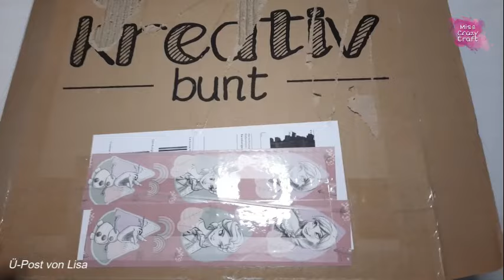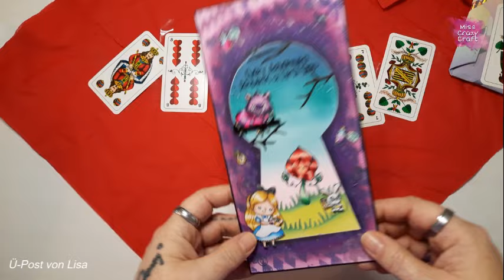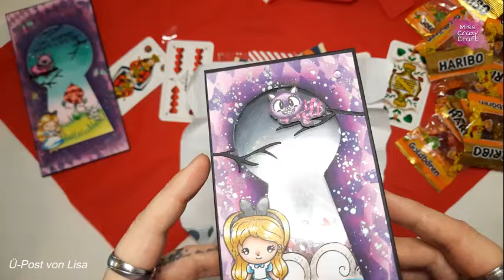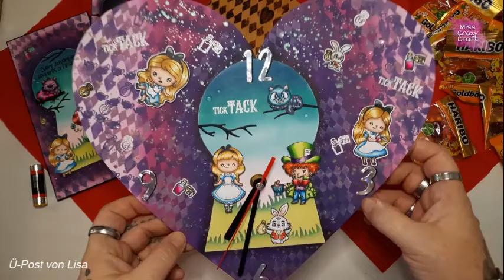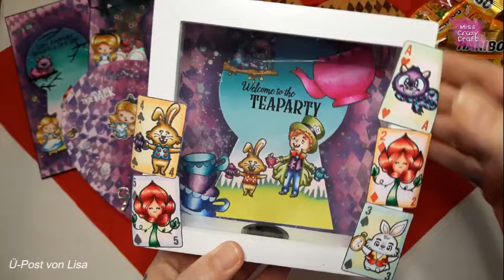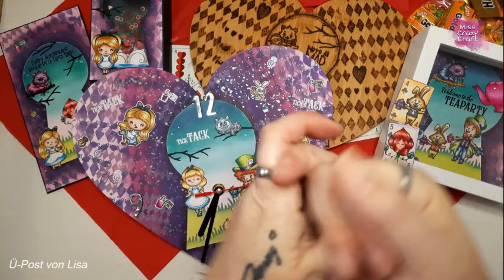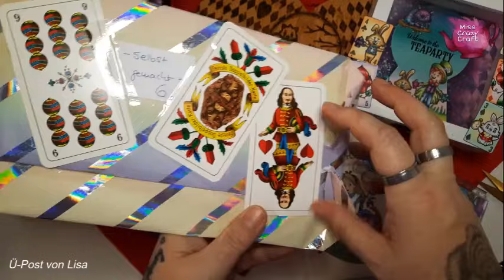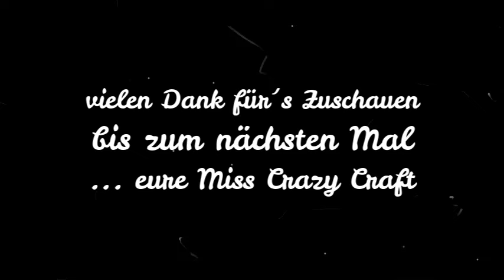💚 Ü - Post von der lieben Lisa aka Lukimama_1107 😍😯🥰der absolute Wahnsinn 💚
Meine liebe Lisa, vielen lieben Dank für diese unfassbar schöne Überraschungspost. ich habe mich so sehr darüber gefreut und tu es immer noch. Ich drück dich ganz doll...
Mädels schaut alle mal bei der lieben Lisa @Lukimama1107  vorbei.. Sie macht so so tolle Sachen 😍💕🥰

Bei Fragen, Wünschen oder Anregungen könnt ihr mich jederzeit kontaktieren - ob über Kommi, E-Mail oder Instagram.
Ich freue mich über jedes Kommentar, jedes Däumchen und natürlich auch über jedes kostenlose Abo.